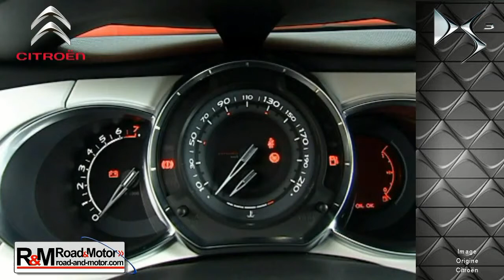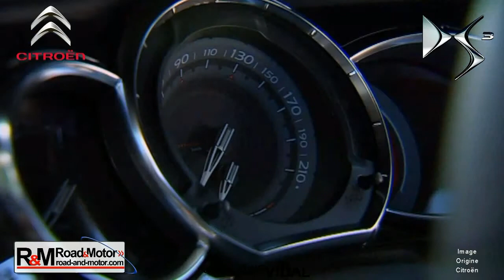Citroën DS3 Fuchsia, sowas gibt's für unsere bessere Hälfte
DS3, DS4 und DS5 erlauben Citroën den Einstieg in der Premium Klasse. Es ist fast gelungen. aber es muss doch noch daran geschliffen werden